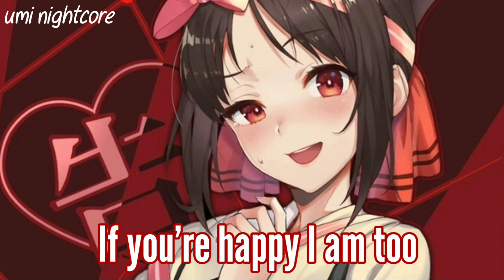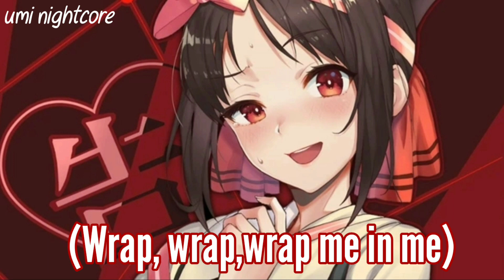nightcore- wrap me in plastic(CHROMANCE)